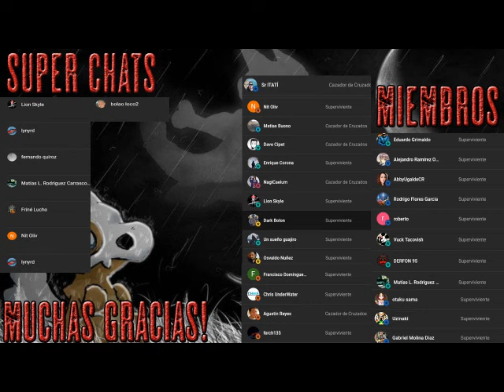Five Nights at Freddy's - Los Ojos de Plata - Parte 1 - Audiolibro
Del creador de la exitosa serie de videojuegos de terror Five Nights at Freddy's.

Diez años después de los horribles asesinatos en Freddy Fazbear's Pizza que destrozaron su ciudad, Charlie, cuyo padre era dueño del restaurante, y sus amigos de la infancia se reúnen en el aniversario de la tragedia y se encuentran en la vieja pizzería que había sido cerrada y abandonada. durante años. Después de descubrir una forma de entrar, se dan cuenta de que las cosas no son como solían ser. Las cuatro mascotas animatrónicas de tamaño adulto que alguna vez entretuvieron a los clientes han cambiado. Ahora tienen un oscuro secreto. . . y una agenda asesina.